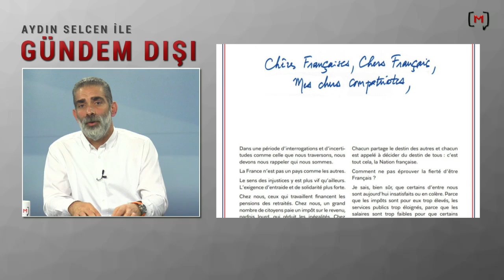Aydın Selcen ile "Gündem Dışı"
Medyascope.tv

16 Ocak 2019

4.Bu link sizi profil sayfasına götürecek. Bu bölümü doldurduktan sonra tekrar sekmesine tıkladığınızda aylık desteğinizi belirleyip, kredi kartı bilgilerinizi girerek Medyascope.tv’ye istediğiniz süre boyunca destek olabilirsiniz.